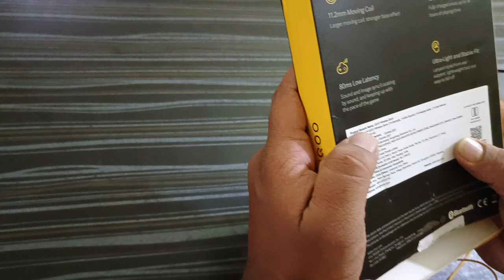iQOO Neck Band Video Un Boxing Review in Telugu/ iQOO Wireless Sport/ iHP2153/ Vedha Bhoomi Vlogs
iQOO Neck Band Video Un Boxing Review in Telugu/ iQOO Wireless Sport/ iHP2153/ Vedha Bhoomi Vlogs @ Vedha Bhoomi Vlogs